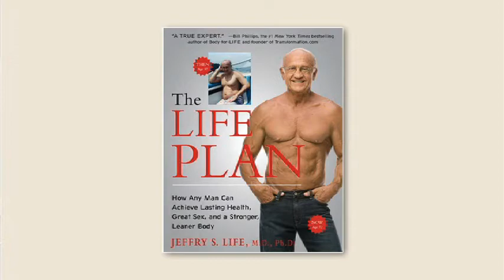Optimize Your Hormones | with Dr. Jeff Life – short explanation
Randy Alvarez get's to the bottom line of Dr. Life's secrets to healthy aging.